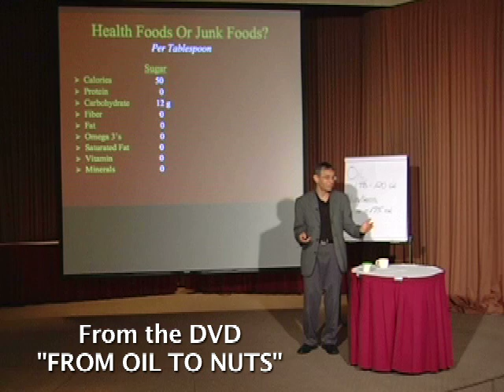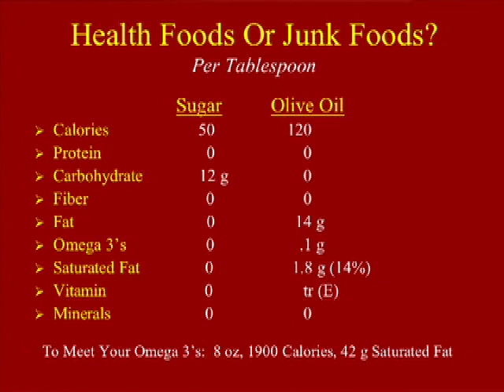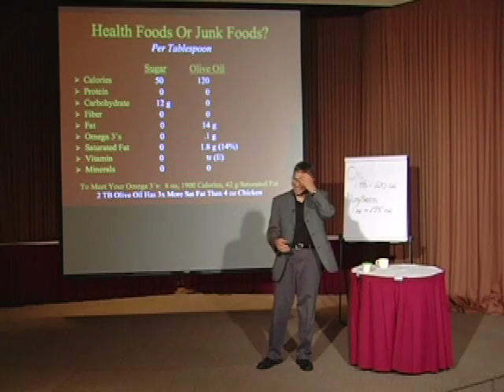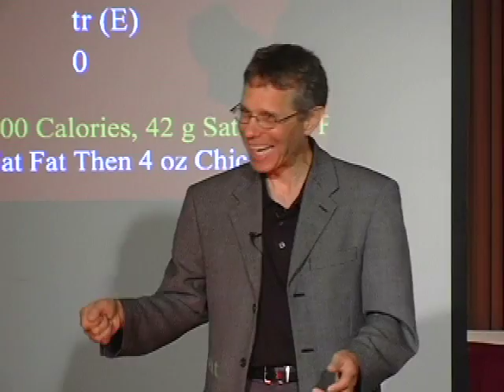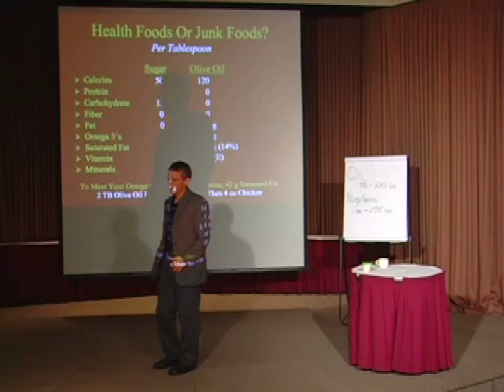OIL TO NUTS: The Truth About Fats (Jeff Novick DVD)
It seems that every other day some new study comes out with conflicting information about fats, oils, nuts and seeds.

Are you "going nuts" trying to sort the truth from the propaganda? Are all fats created equal? Is olive oil a health food? Is the Mediterranean Diet the healthiest diet? What about the French Paradox? Are nuts and seeds good for you?

In this eye-opening lecture, Jeff will help you understand the skinny on fats.

This is a short excerpt from Jeff Novick's 90-minute talk on fats. Want the full picture about olive oil?  About the Mediterranean Diet? The various kinds of fats?

MORE INFO ABOUT MEDITERRANEAN DIETS:

Conclusions:  "In terms of their effects on postprandial (after a meal) endothelial function, the beneficial components of the Mediterranean and Lyon Diet Heart Study diets appear to be the antioxidant-rich foods—vegetables, fruits, and their derivatives such as (balsamic) vinegar, and omega-3-rich fish and canola oils—not olive oil.  Canola oil may share some of the unique vasoprotective properties of other omega-3-rich oils, such as fish oil.  Dietary fruits, vegetables, and their products appear to provide some protection against the direct impairment in endothelial function produced by high-fat foods, including olive oil."
-- "The postprandial effects of components of the Mediterranean diet on endothelial function."  J Am Coll Cardiol  36(5):1455-60, Nov. 1, 2000.